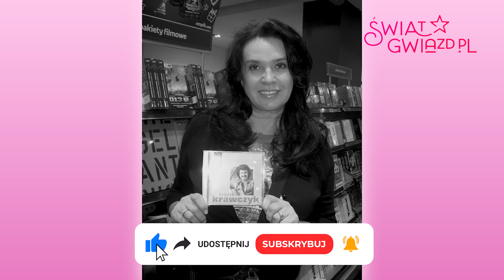NOWE informacje na temat relacji Ewy Krawczyk i Krzysztofa Krawczyka. Katarzyna Miller zabrała głos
Ewa Krawczyk i Krzysztof Krawczyk - nowe informacje.

Źródła:

IG Katarzyny Miller